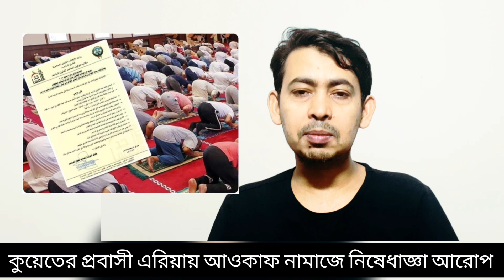কুয়েত আজকের খবর! যে সকল এরিয়ায়, আওকাফ নামাজ মসজিদে পড়াতে নিষেধাজ্ঞা? কুয়েত প্রবাসীদের জরুরী সতর্কতা?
কুয়েত আওকাফ মন্ত্রনালয় জানিয়েছেন কিয়ামের নামাজ ৩০ মিনিটের জন্য পরিচালনা করা হবে এবং এই সময়টি রাত ১২ টা থেকে শুরু হবে..!

তাছাড়া হাওয়াল্লি, ময়দান হাওয়াল্লি, সালমিয়া, জিলিব আল শুয়েখ, মাহবুউলা এবং আল নাকরা এলাকার মসজিদ গুলিতে কিয়ামের নামাজ আদায়ে নিষেধাজ্ঞা দিয়েছেন কুয়েতের মিনিস্ট্রি অফ ওয়াকফ।

Covid-19 vaccine registration for online
কভিড_১৯ ভ্যাক্সিন ওনলাইনে রেজিস্ট্রেশন করতে নিচের লিঙ্কটিতে ক্লিক করুন 👇

💥 প্রিয় প্রবাসী ভাই ও বোন আসাল্লামুয়ালাইকুম। কুয়েত সহ প্রবাসী খবরা খবর জানতে আমাদের চ্যানেলে আসার জন্য আপনাকে ধন্যবাদ।
⚠️ আপনি আমাদের চ্যানেল টি দেখুন প্রতিদিন ঘটে যাওয়া প্রবাসী গুরুত্বপূর্ণ খবর।
⚠️ আপনার প্রশ্নের সঠিক উত্তর।
⚠️ আপনার মতামত নিয়ে আমাদের ভিডিও
⚠️ আপনার মতামতই আমাদের চ্যানেল এর অনুপ্রেরণা।
💥 আসা করি আগামী দিন গুলোতে লাইক,কমেন্ট, সেয়ার করে। আমাদের চ্যানেল টির সাথে থাকবেন। ধন্যবাদ
🌍🌎🌏 আমাদের Social লিংক 🌎🌍🌏

All information are taken from Bangladeshi Online News Sites.

Rizwan Noor Naveed